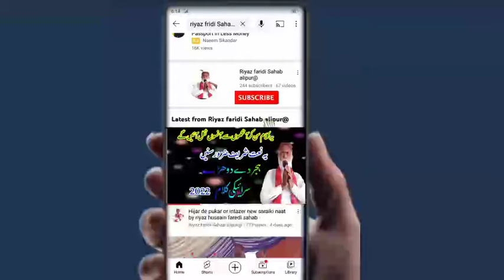Imam Hussain Ki Shan|Imam Hussain Ki Shahadat|Waqia Karbala Peer Hussain ki Shan|Mufti kalim Allah